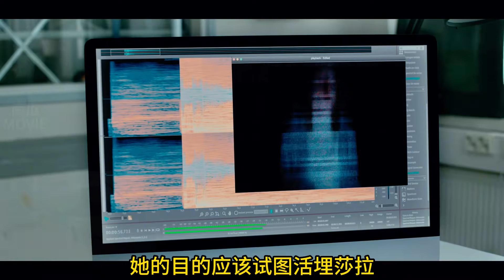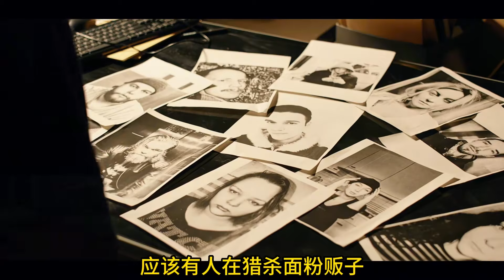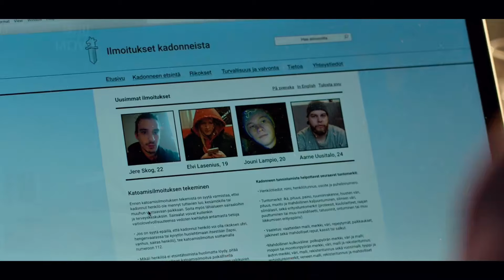懸疑劇：高度燒腦案卷土重來，殺手聲東擊西，結尾確實無法預料